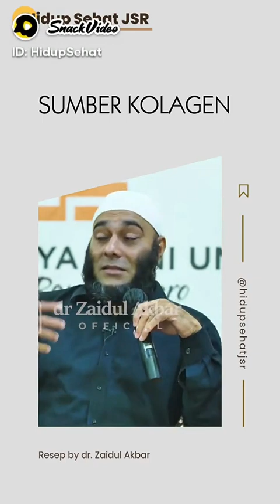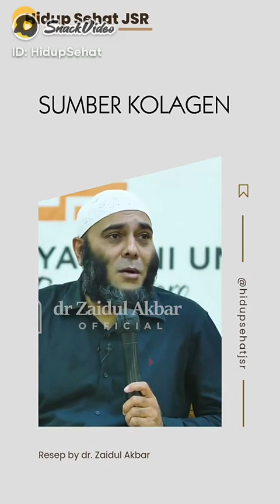Dr zaidul akbar/ sumber colagen